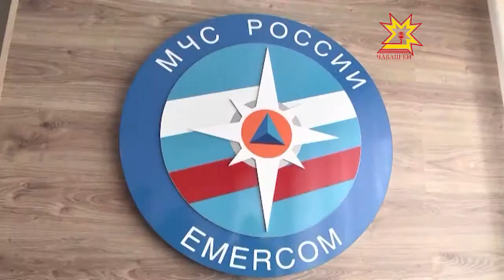19 марта МЧС планирует провести учебную тревогу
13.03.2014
«Внимание всем!» - такой предупредительный сигнал получат все жители Чувашской Республики 19 марта. Именно в этот день МЧС планирует провести учебную тревогу.